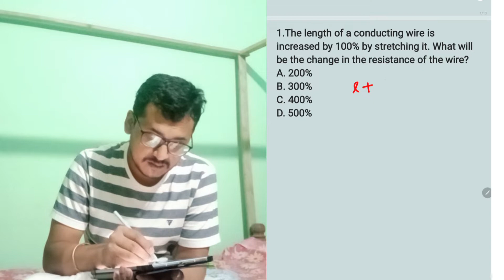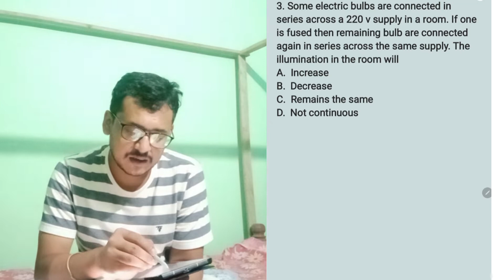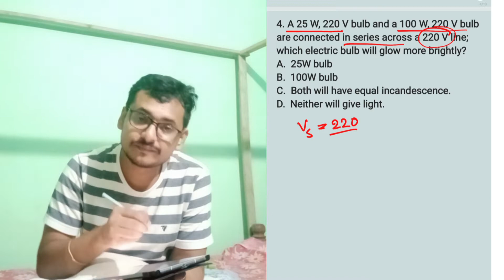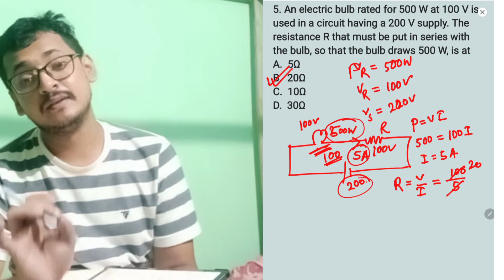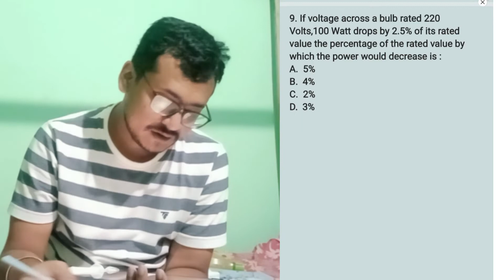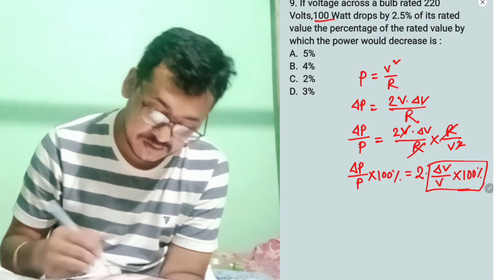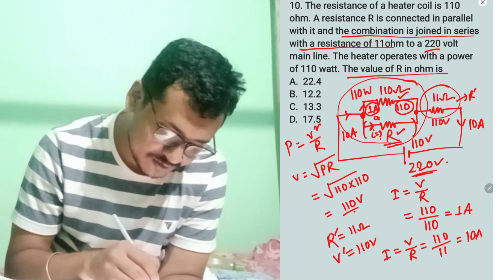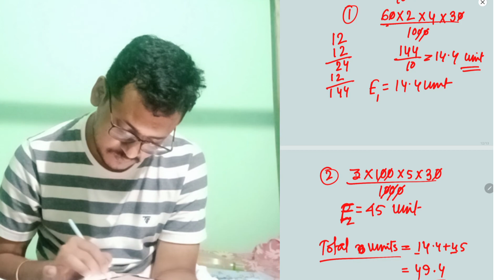Current Electricity class X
This type of videos are very important for JEE neet, jee main and advance